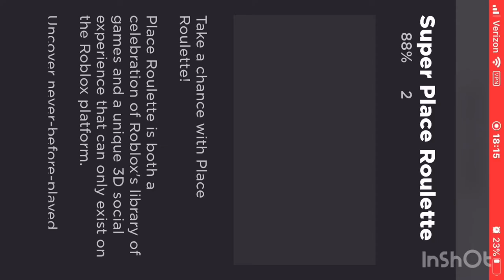5 Stupid Roblox Games #5